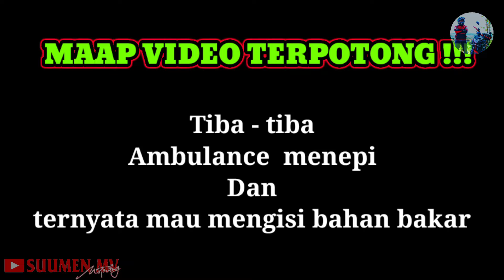ESCORT AMBULANCE BAR BAR #024 || PENGENDARA MOTOR IKUT BAR BAR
Dalalm video ini terdapat pengawalan ambulance emergency

dapat infomasi dari rekan - rekan relawan bawasannya ada satu unit ambulance membawa pasien emergency
dari bali tujuan lumajang

ambulance melaju dengan kecepatan tinggi dan butuh bantuan pengawalan dari relawan di karenakan masuk kota jember sekitar pukul 15 : 40 WIB
di jam jam segitu kondisi jalan padat di daerah kota jember
ambulance harus segera sampai tujuan dengan cepat

alhamdulillah bisa di kondisikan dengan baik bersama relawan" jember